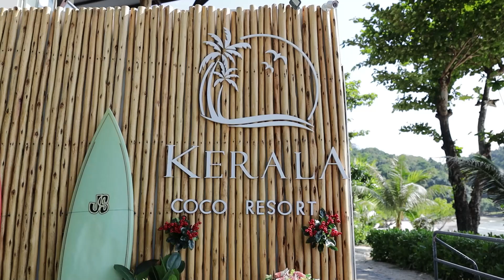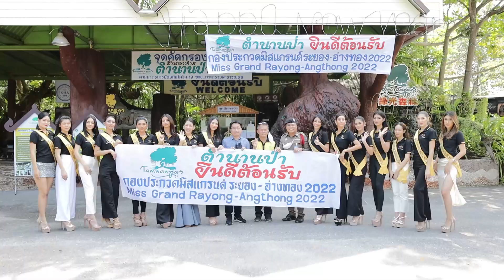Hilight วันที่ 23/24-02-2022 Miss Grand Thailand ระยอง-อ่างทอง 2022